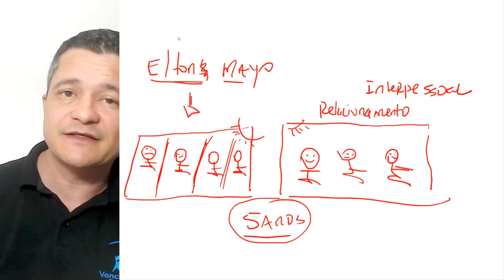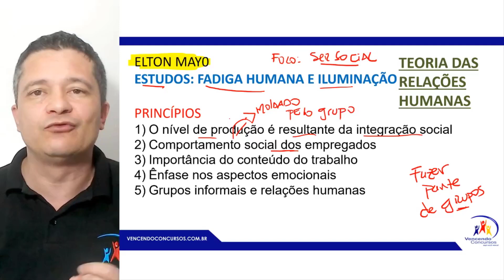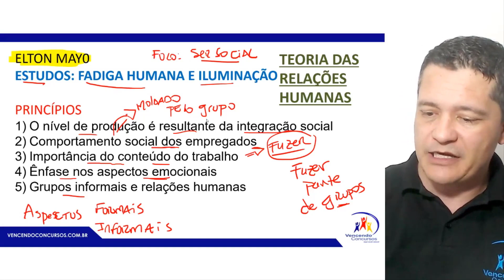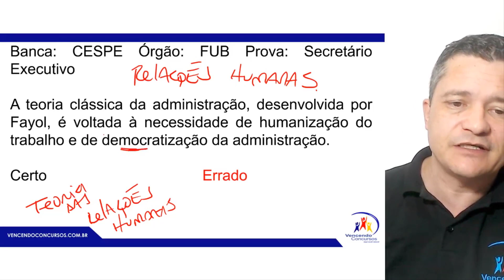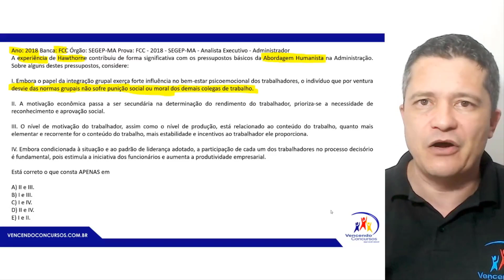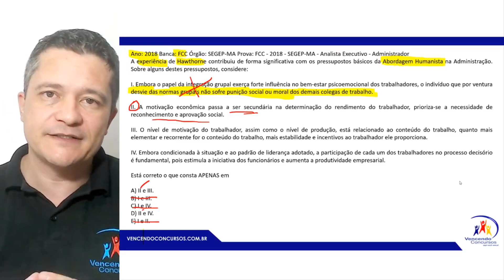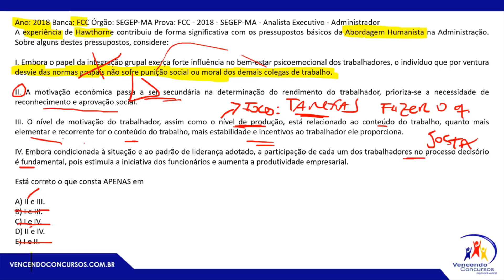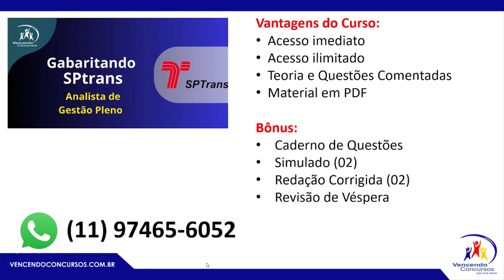18 - Concurso SPTrans - Cargo: Analista de Gestão Pleno - Aulão de Conhecimentos Específicos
18 - Concurso SPTrans - Cargo: Analista de Gestão Pleno - Aulão de Conhecimentos Específicos | Adquira o Curso Online Analista de Gestão Pleno, clique no

vencendoconcursos,concursopublico,cursosonline,rumoaaprovacao,queropassaremconcurso,assinantevencendoconcursos,concursosptrans,concursosptrans2023,concursosptransagentedeinformações,concursosptranstecnicodeprocessosadministrativosjr,concursosptransanalistadegestaopleno

vencendoconcursos,concursopublico,cursosonline,rumoaaprovacao,queropassaremconcurso,assinantevencendoconcursos